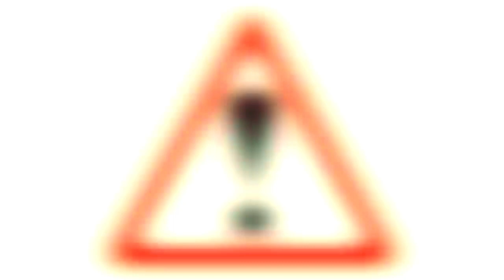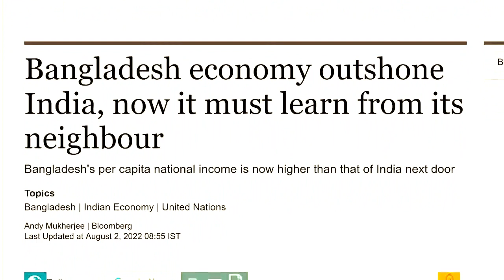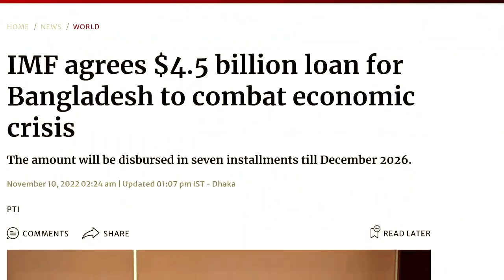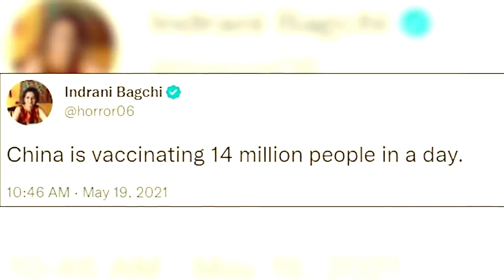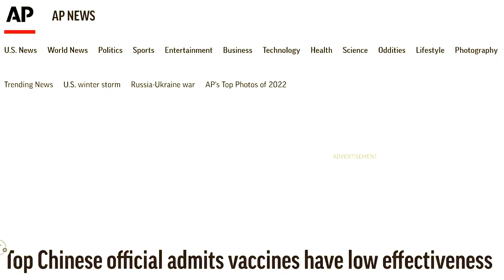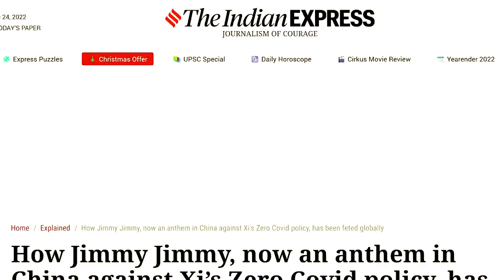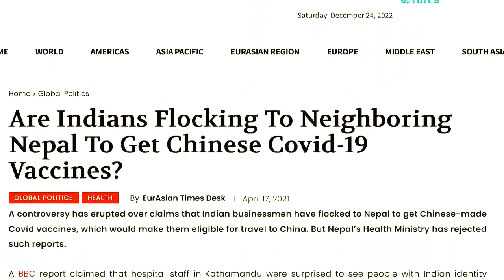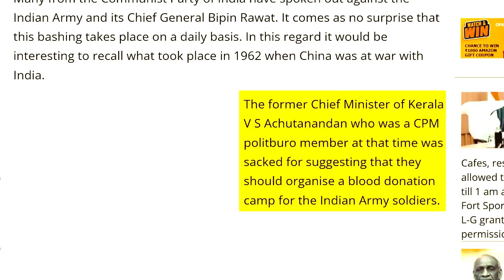Cheen Ke Pille | The Woke Show | CKMKB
Cheen Ke Pille | The Woke Show.
In this episode of The Woke show which is a weekly show on Bhardwaj Brothers we are discussing the Indian liberals and their lover for China.